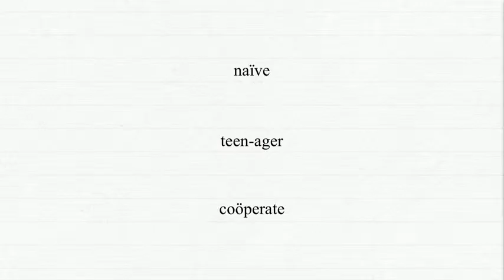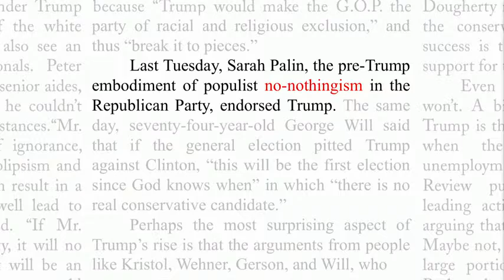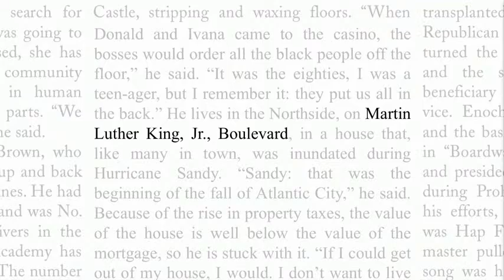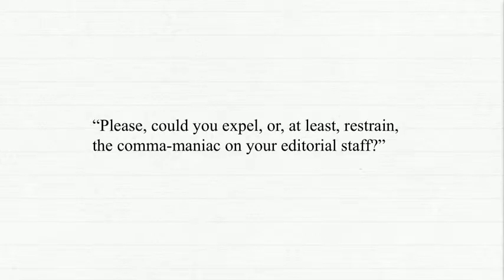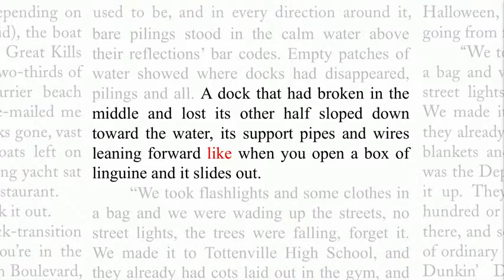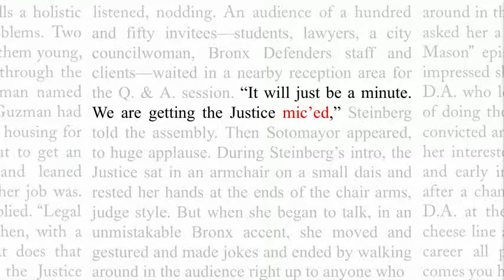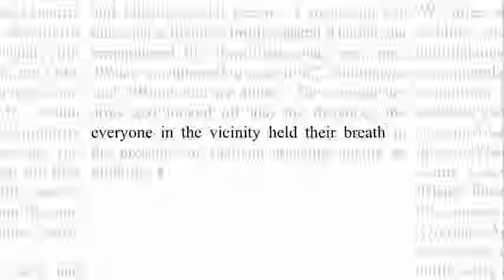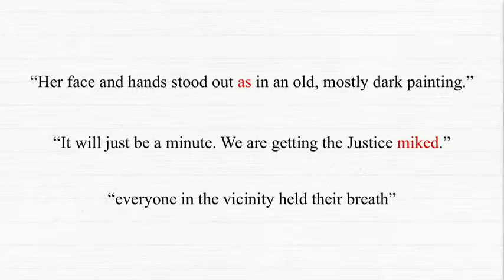Mary Norris The nit picking glory of The New Yorker's.